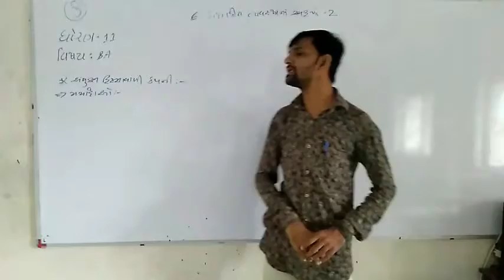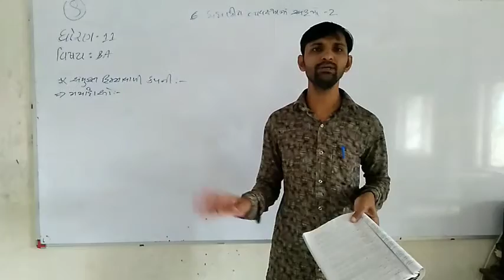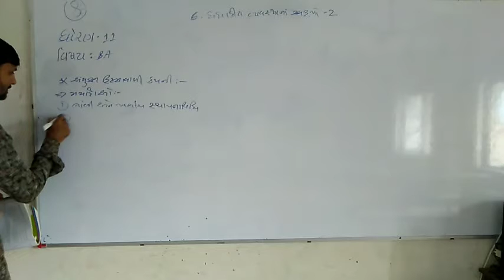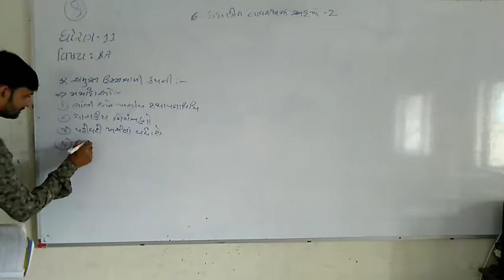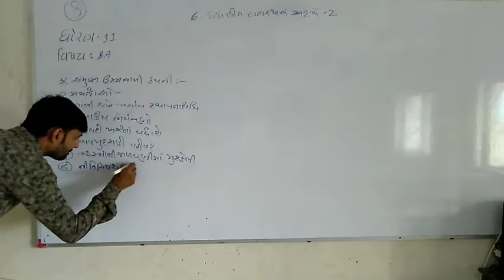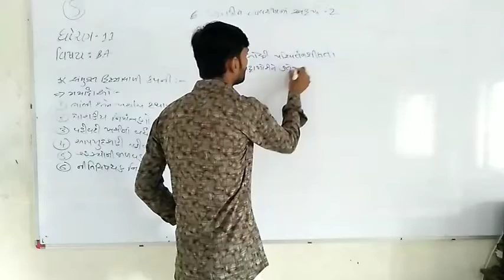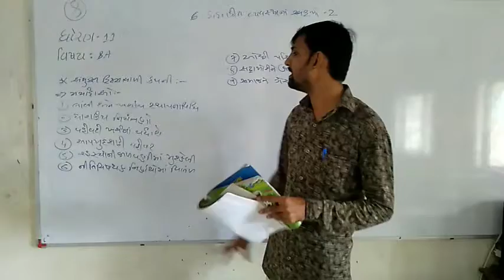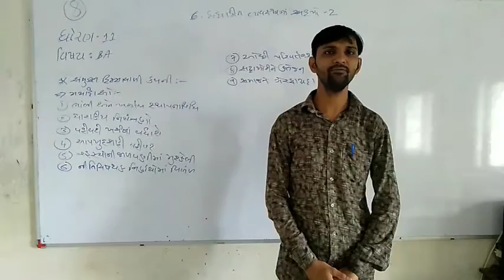વિષય - વાણિજ્ય વ્યવસ્થા ધોરણ -11 પ્રકરણ - 6 by Jayesh matholiya